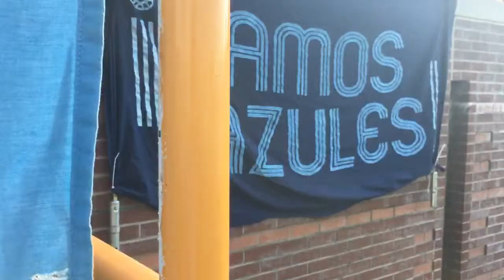Chattanooga Football Club vs Real Betis